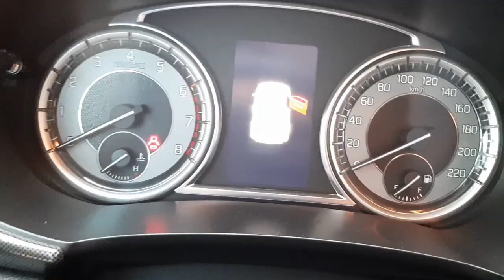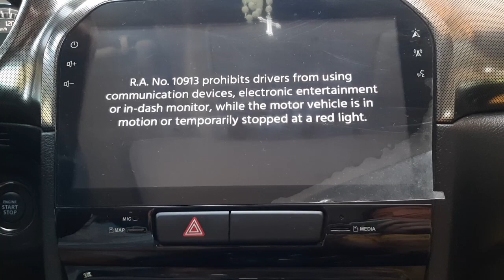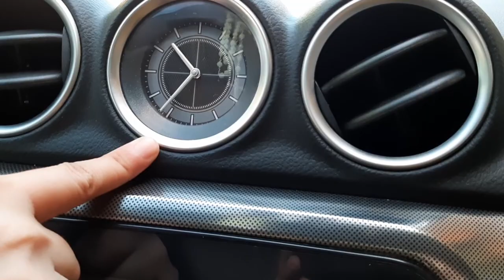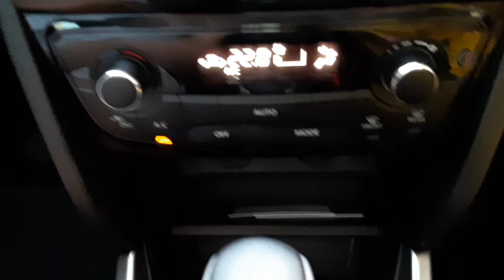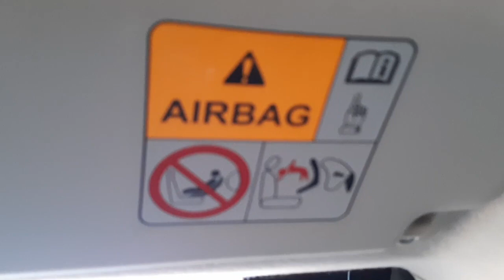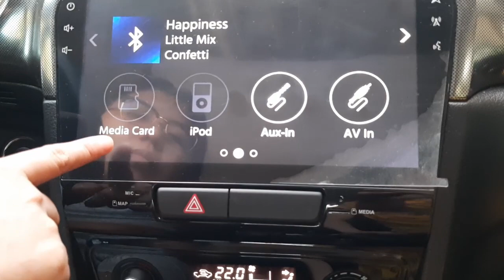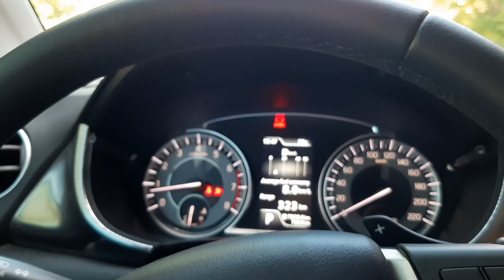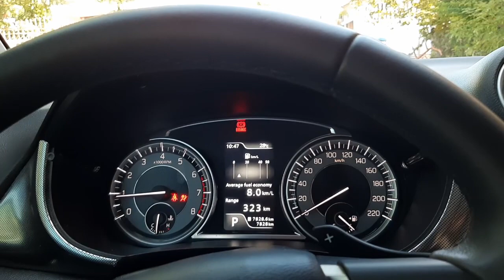SUZUKI VITARA GLX TOP OF THE LINE SUV WITH SUNROOF KEYLESS CAR | UNBOXING | VLOGS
So Ngayon.. Eto ang pinakamalaking Unboxing ko!!!
Suzuki Vitara GLX2019. Please say Hi to my TIARA!

Makakasama naten sya sa mga susunod naten na Travel Vlogs.

Suzuki enters the hot subcompact crossover segment with its all-new Vitara. It blends modern looks with styling cues borrowed from its SUV predecessors. 2020 Styling updates include a new vertical bar grille, bright lower bumper trim, and new wheel designs. Inside it features a modern sporty interior, a central analog clock and classic circular aircon vents add a touch of class.

Under its clamshell hood is a 1.6-liter inline-4 gasoline mill which produces 115hp and 156Nm of torque. Power is sent to the front wheels through a 6-speed automatic transmission.

The contrasting roof color is exclusive to the range-topping GLX variant.

Mga gamit ni Mommy at ng Kids nyo Please check this store in Lazada.